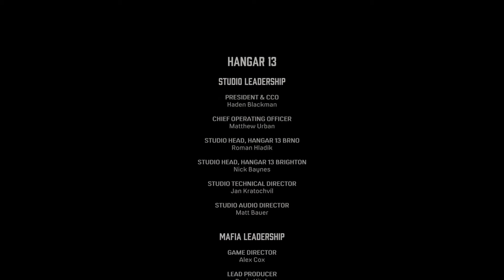Mafia Edición Definitiva 2020 10 12 16 29 35